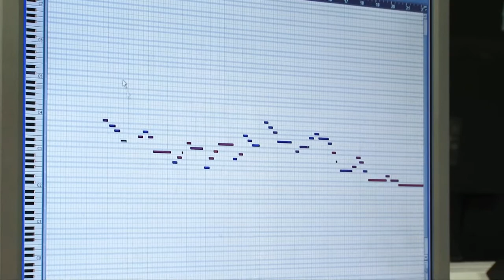Willows High School, Cardiff / Ysgol Uwchradd Willows, Caerdydd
To motivate their music students, Willows School got them to make their own video tutorial, using windows MovieMaker and posted it on Youtube where it received 70,000 hits and widespread favourable comment. Teachers have noticed greater enthusiasm for the subject and improved attendance levels since taking this approach.

Er mwyn cymell eu myfyrwyr cerdd, gofynnodd Ysgol Willows iddynt greu eu tiwtorial fideo eu hunain, gan ddefnyddio Windows MovieMaker a'i roi ar YouTube lle cafodd ei weld 70,000 o weithiau a'i ganmol yn gyffredinol. Mae'r athrawon wedi sylwi ar fwy o frwdfrydedd dros y pwnc a gwell lefelau presenoldeb ers i'r ysgol wneud hyn.